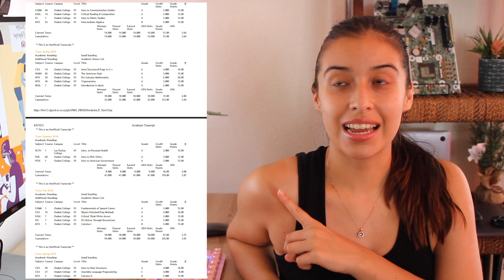IS A CS DEGREE WORTH IT? | MUST WATCH FOR WOMEN/POC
The 2 major scholarships I was awarded that paid for the bulk of my degree: